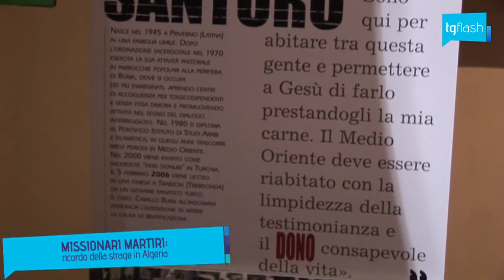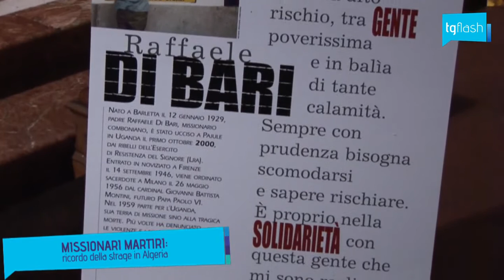TgFlash del 18 marzo 2011